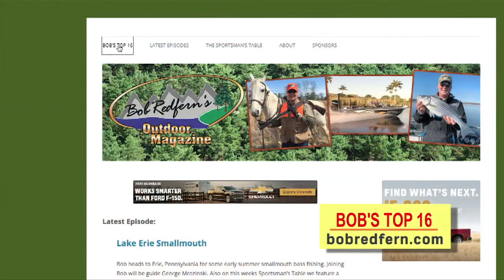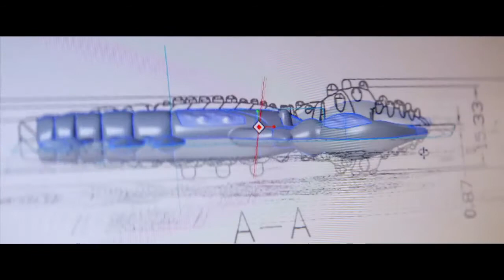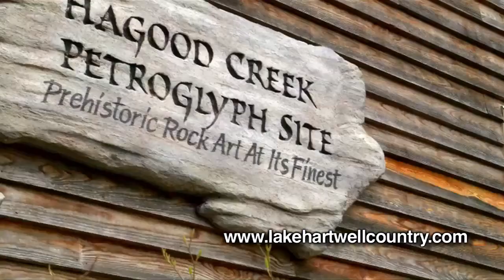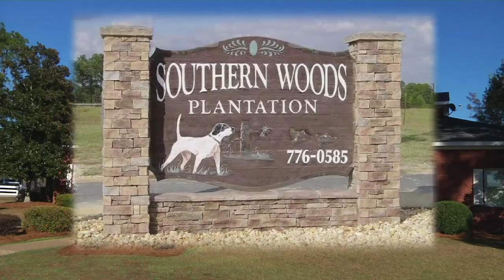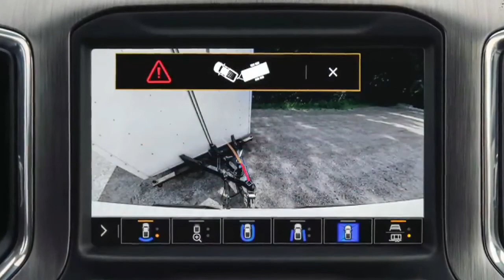Southern Woods Chevy Hunt | Bob Redfern's Outdoor Magazine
Bob goes quail hunting at Southern Woods Plantation in Sylvester, Georgia.